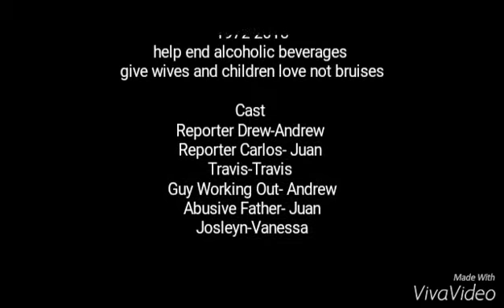Progressive movement temperance